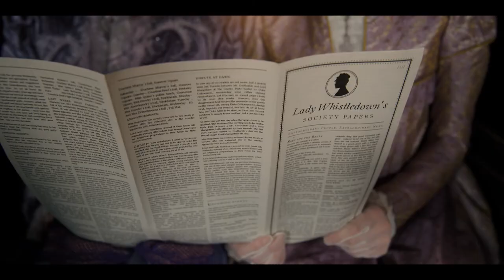A Bridgerton Lament | MyBridgertonScore by Michael Powell | Remnant Music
My score for the MyBridgertonScore contest from Spitfire Audio